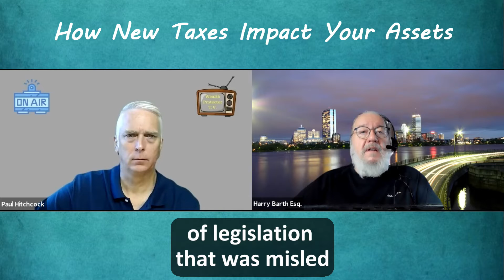New Fed Gov Tax Proposal (quick tip #15)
How will the new taxes impact your assets? Join us as Harry Barth explains this further.